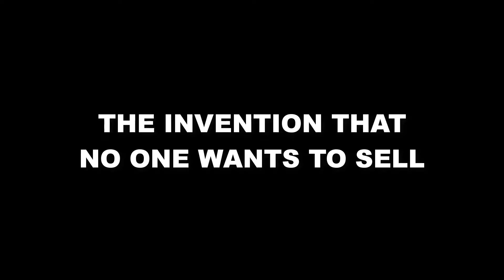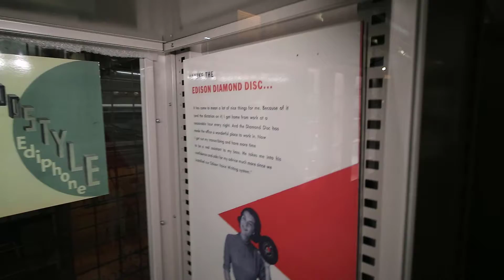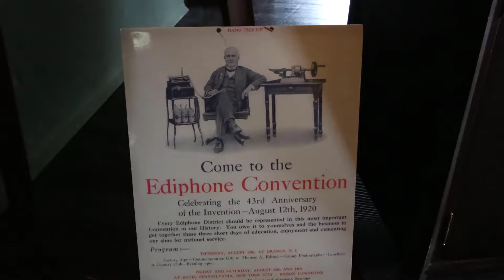LESSON FROM AN EDISON'S ASSOCIATE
We’ve all heard the story where Thomas Alva Edison said he didn’t failed, he just found 10000 ways that won't work.

But the story about an Edison’s associate named Edwin C. Barnes may not be so well known.

In today’s episode, I share the lesson behind Barnes’ story.

LESSON FROM AN EDISON’S ASSOCIATE | June 15, 2017

I post a new episode of my vlog every day at 0730 EST.

ABOUT
I am a Design Thinking consultant + vlogger who loves to experiment. This vlog documents the journey of reinventing myself and the one-year travel adventure with my family.

Share with me your learnings in the comments below. I read every single one of them.

ELSEWHERE

GEARS

MUSIC

Track: When you are able
Artist: Birocratic